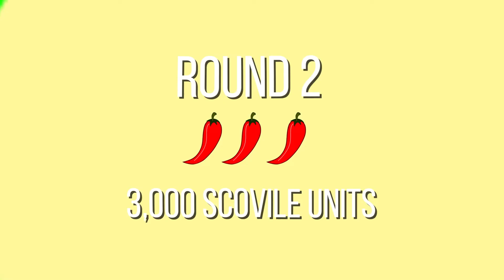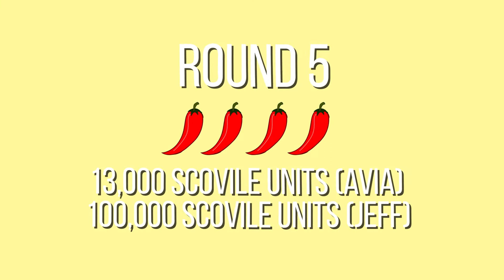SPICIEST CHILLIES? | RED HOT CHILLI Qs | A:YTH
Join us every SUNDAY for church!